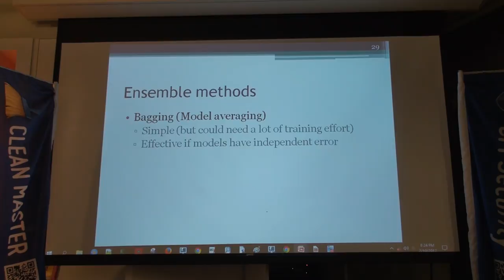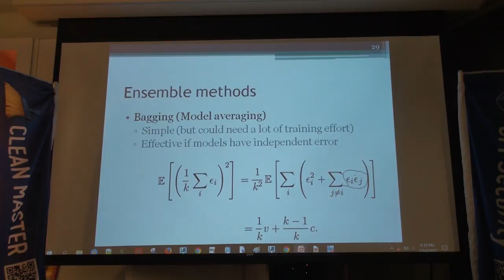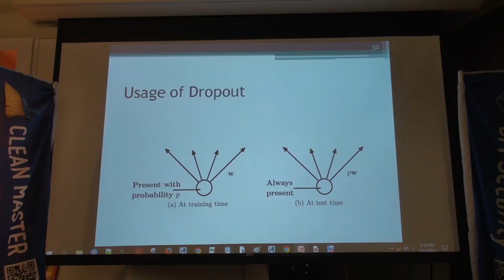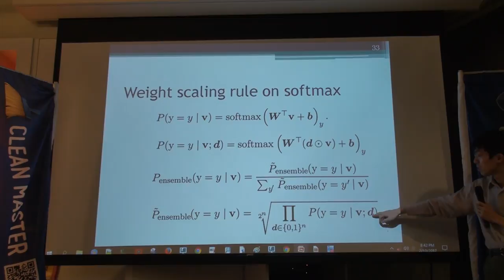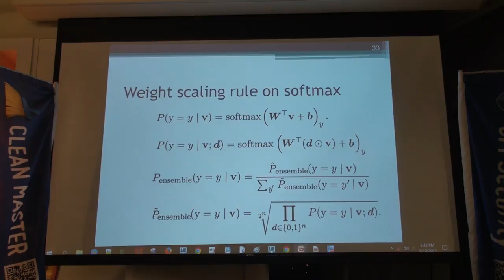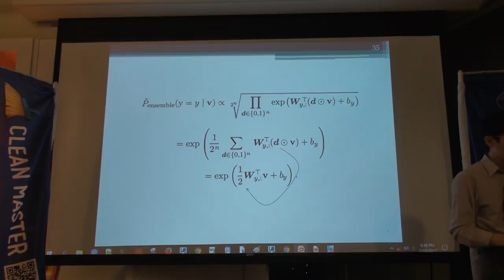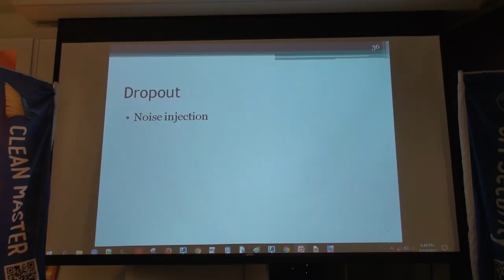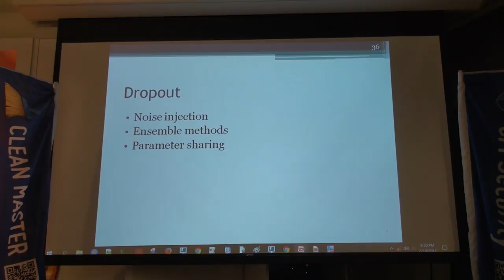Deep Learning 101 第四次讀書會 Part 2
「Deep Learning 101」第四次讀書會活動
Deep Learning 一書第七章 Regularization for Deep Learning
主講人：Tung-Ying Lee 博士
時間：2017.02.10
地點：台北101大樓 雪豹科技